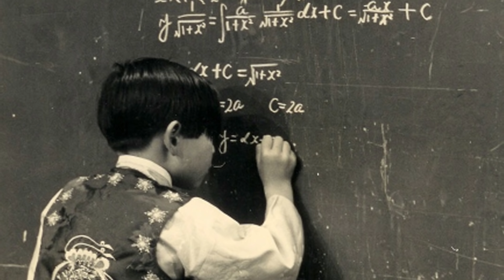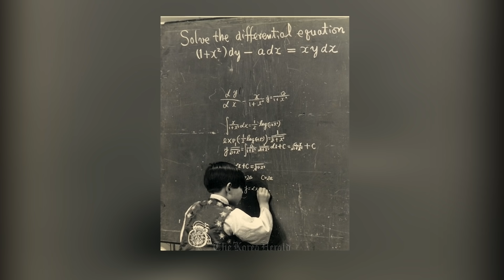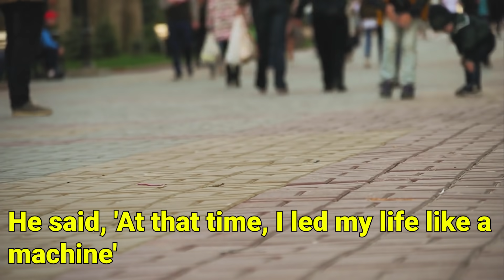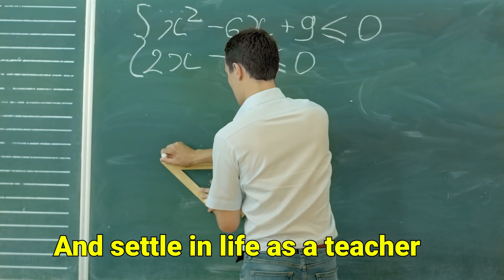The Failed Genius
Kim Ung-Yong was born on March 8, 1962. He could speak fluently at 6 months old. By the time Kim was 1 year old he had learned Korean alphabets and 1,000 Chinese characters. By the time he was 3 years old, he was able to solve calculus problems and also published a best-selling book.

At 5, he learned multiple languages. He could speak Korean, English, French, German and Japanese. He appeared on Fuji Television in Japan and shocked everyone by solving differential equations.

When he was 8, NASA invited him to study in US. There he worked for NASA for 10 years. However, he felt disappointed with life in NASA. He said, 'At that time, I led my life like a machine. I woke up, solved the equations, ate, slept, and so on."

He decided to come back to his hometown and settle in life as a teacher. People criticize Kim as a "failed genius" but he chose what he wanted with his life.

Story of Man Who Sacrificed Himself For Science!